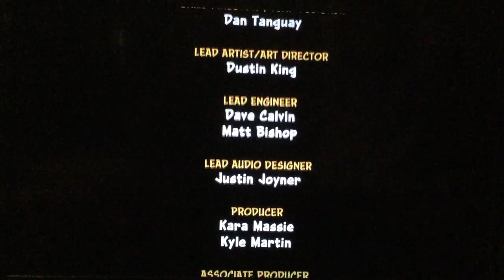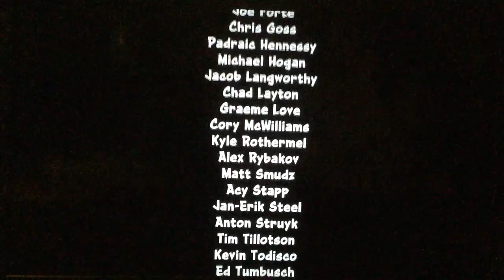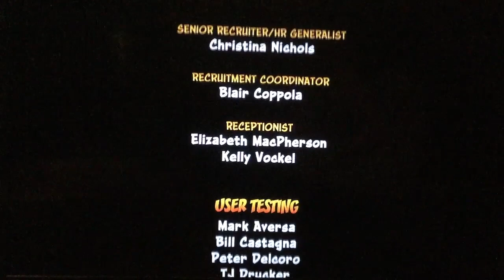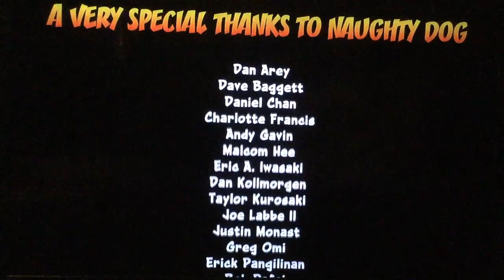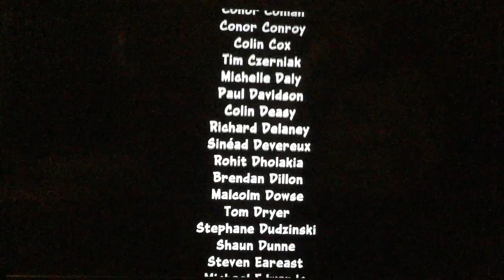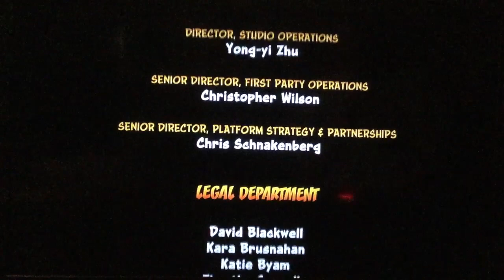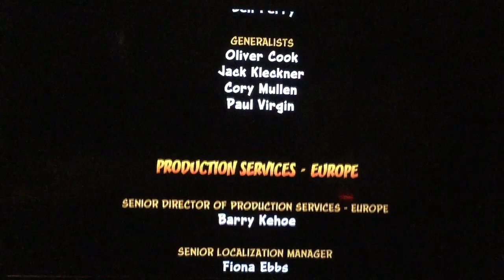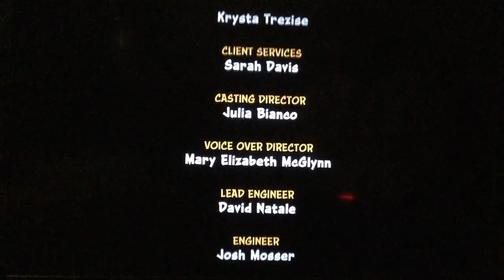Crash (NST) Crash Bandicoot Playthrough: Dr. Neo Cortex (Boss) Redemption (Wumpa Islands)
Crash N. Sane Trilogy - PlayStation 4 - Crash Bandicoot 1 - Recording - Dr. Neo Cortex - Boss - Redemption - Wumpa Islands - Credits - 1st - Segment.

Finally defeated him after 6 tries and early in this recording too.